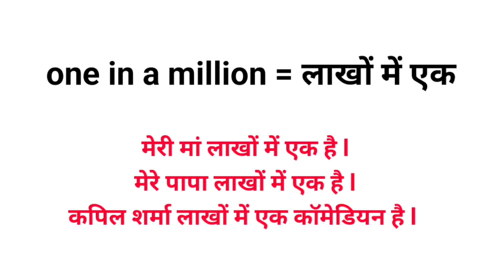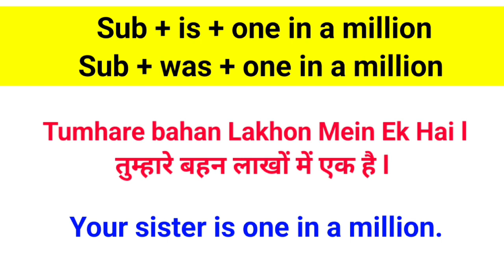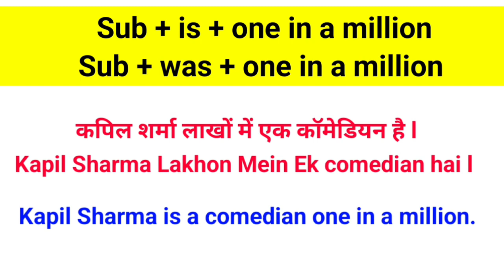मेरी बहन लाखों में एक है How to say in English | Happy Raksha Bandhan | One in a million meaning